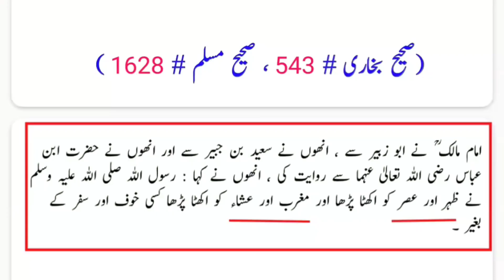Maulvi deen me asani k maze loot-te hai lekin awam se dur rakhte hai! Engineer Muhammad Ali Mirza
مولوی دین میں آسانی کے سارے مزے خود لوٹتے ہیں لیکن عوام سے دور رکھتے ہیں!
मौलवी दीन में आसानी के सारे मज़े खुद लूटते हैं लेकिन आवाम से दूर रखते हैं!